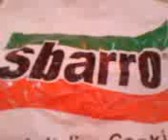francis sa sbarro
spaghetti with white sauce sa sbarro